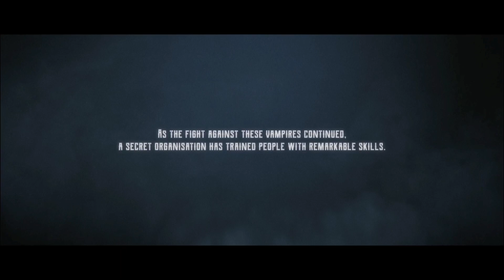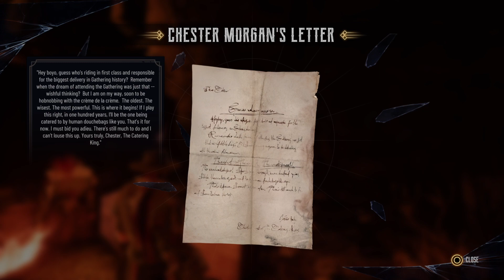Evil West | Part 1 - The Questionable Cargo